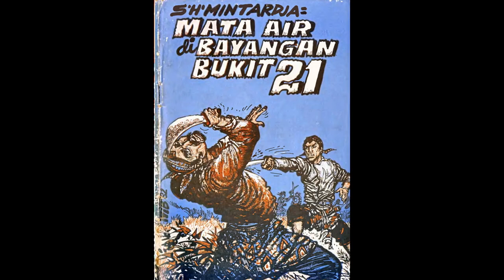Seri Cerita Silat Mata Air di Bayangan Bukit Jilid 21